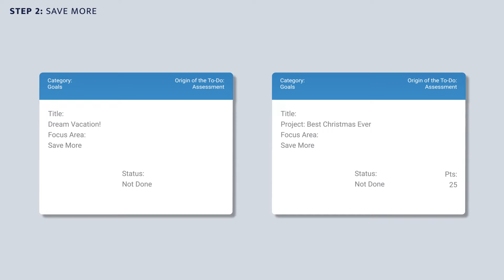Mentoro 7-Step Financial Wellness Journey